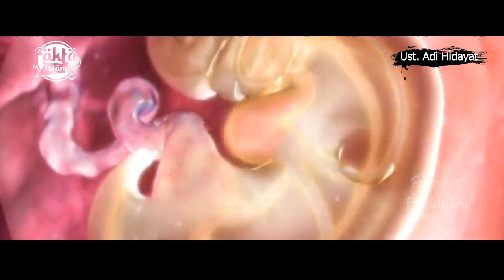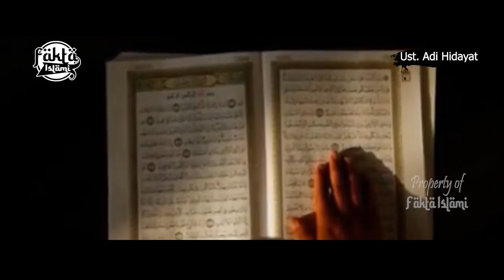SUBHANALLAH!! PERJANJIAN MANUSIA DENGAN ALLAH | Ketika di Dalam Rahim Sebelum di Lahirkan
"Barangsiapa yang menunjuki kepada kebaikan maka dia akan mendapatkan pahala seperti pahala orang yang mengerjakannya." - Shahih Muslim nomor 1893.